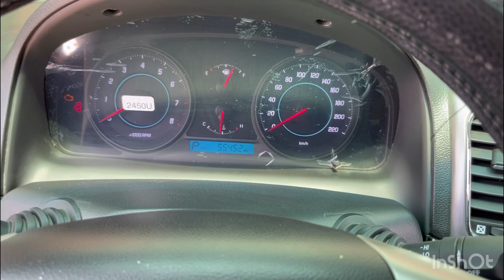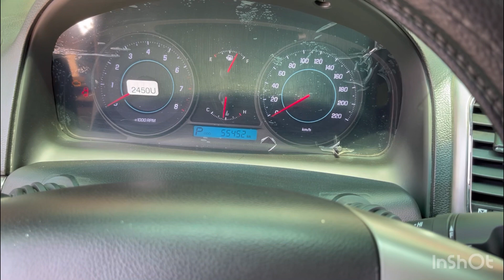Каптива Автомобилини пробег тикширип бердик 👍💯